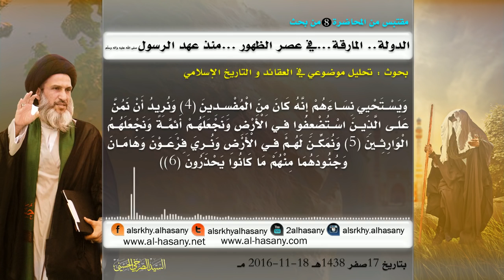المرجع الصرخي :لا يوجد جواب إلا بالقول برجعة فرعون وهامان وجنودهما حتى يشهدوا التمكين والنصر والفتح